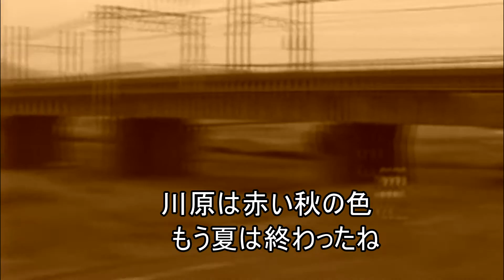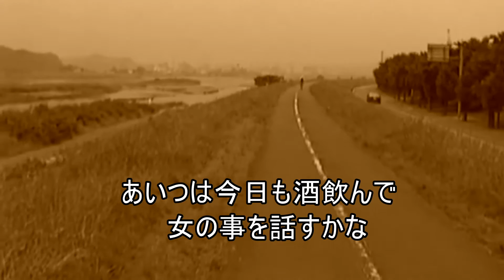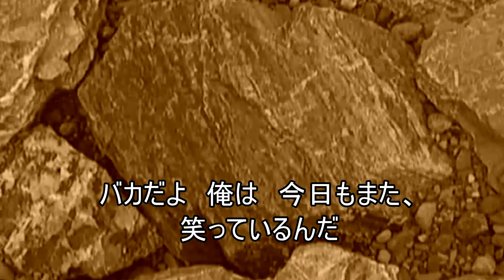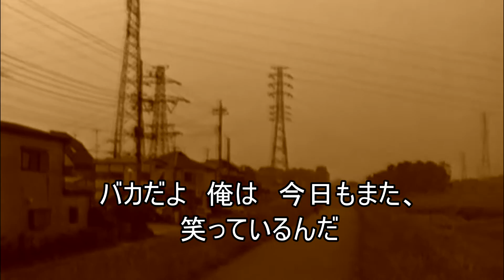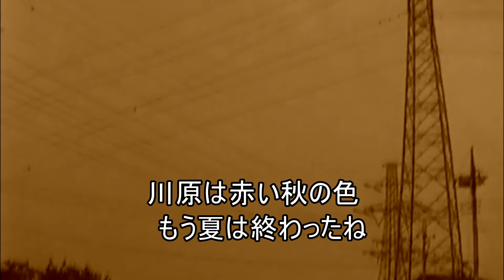つなしま情話 松山晴介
その頃の私は言わば風来坊で音楽をしているといってもしょっちゅうやっていた訳ではなかったのです。
仕事がなくてブラブラしている時、高校時代の友人の誘いで横浜の造船所での仕事をすることになりました。
例の学生運動の友人で知らない顔もありましたが、すぐに意気投合して彼等の汚いアパートに何日か転がり込んだのです。
そのアパートは綱島駅から少しいった街道沿いの、今にも崩れそうな建物で、夜中にネズミが出没して朝食を食べられることがしばしばでした。
生活はその日暮しで、タバコや酒が贅沢な気分にさせるだけで、心ぼそい日々でしたが、ぼんやりと夕暮れの川原を戯れながら歩いたことがひどく印象に残りました。
そういう時に人間は大切なものを見つけ出すのかも知れません。